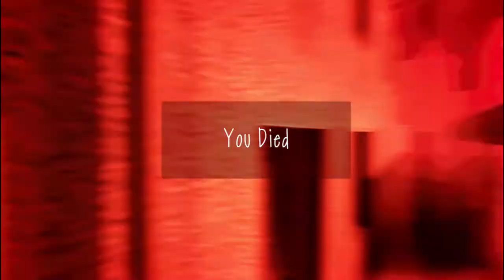Slendytubbies: Project Rebirth - Экстра и Сбор Кустардов на Фабрике (Без комментариев)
Смотрим Экстра и собираем Кустарды (Пузи-крем) на Фабрике

Прошёл со второй попытки

Наслаждайтесь

Как и Режим Истории, это Демоверсия игры

Оригинальные Slendytubbies созданы ZeoWorks